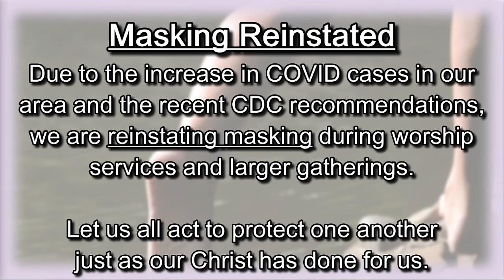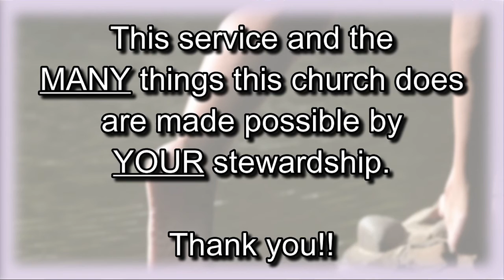08/15/2021 - Announcements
Announcements